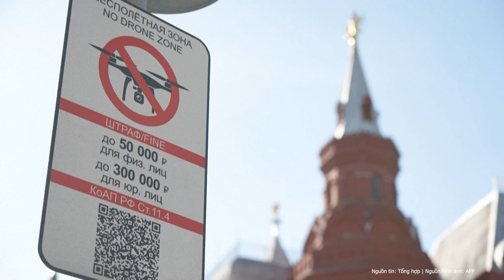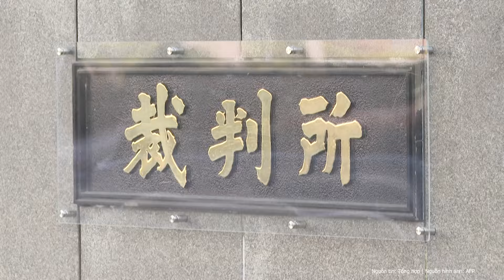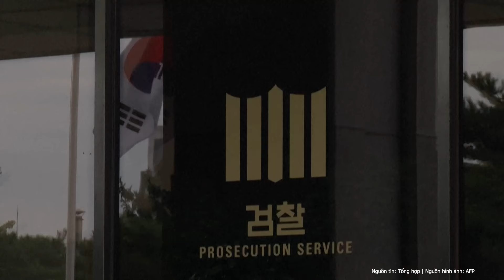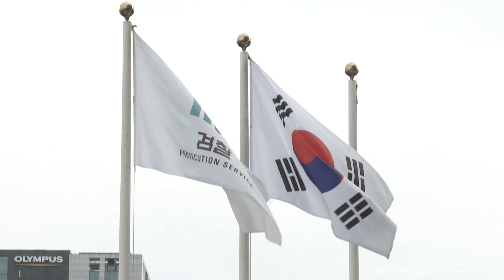Nóng: Quan chức Nga đề xuất nóng đưa vũ khí hạt nhân đến loạt quốc gia cạnh nước Mỹ | Nghệ An TV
Nghị sĩ Aleksey Zhuravlev đã đề xuất Moscow nên xem xét việc triển khai vũ khí hạt nhân tới khu vực gần Mỹ hơn và gửi chúng tới các quốc gia thân thiện như Cuba, Venezuela hay Nicaragua.